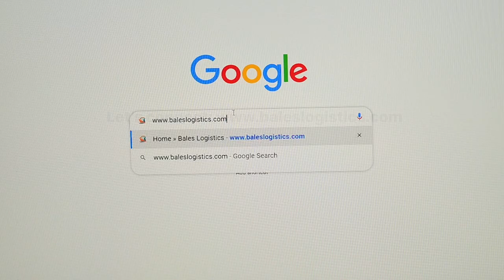BALES MARITIME ROBOTICS AND SHIPPING GROUP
In BALES PROJECT CARGO MARITIME SCM latest video, we explore the transformative power of digital technologies in supply chain management. Discover how AI, IoT, and blockchain are revolutionizing the way businesses streamline processes, enhance visibility, and deliver superior customer experiences.
BALES SHIPPING LINE IS 24*7 ACTIVE FOR INTERNATIONAL CLIENTELE

BEST PRICE
BEST TRANSIT TIME
BEST E DOCUMENTATION PROCESS
KANBAN & KAIZEN PROCESS

IMPORT/EXPORT AND CROSS TRADERS , WORLDWIDE NETWORK FOR BB,RORO,SPECIAL EQUIPMENTS ,PROJECTS, SUPPLY CHAIN MANAGEMENT, DOOR TO DOOR WITH COMMODITY SUPPLY ,WITH THE SUPPORT OF MARITIME ROBOTICS DEVELOPED SYSTEMS TO MOVE INTERNATIONAL TRADE SUPPLY CHAIN SMOOTH.